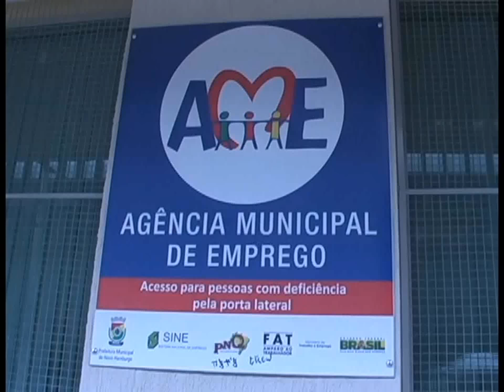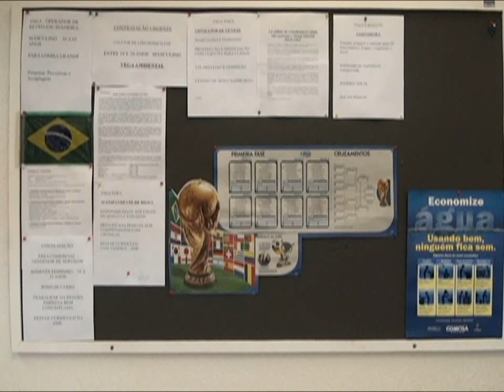Agência Municipal de Empregos de NH promoverá o Dia D de Inclusão